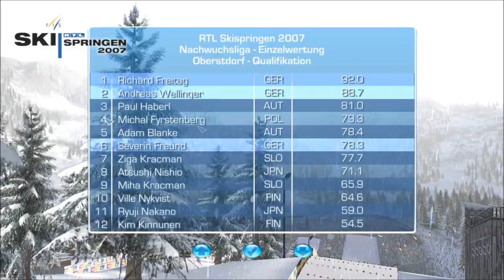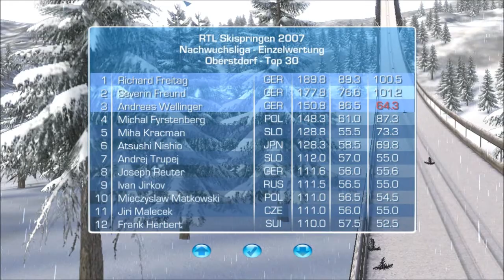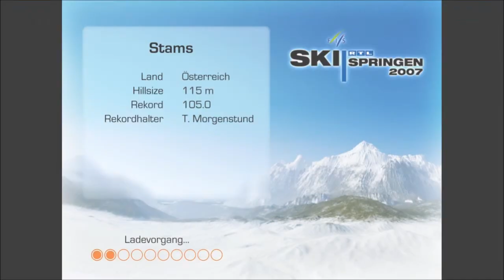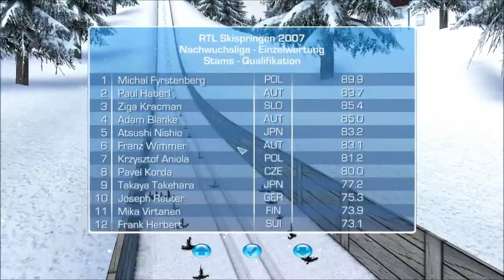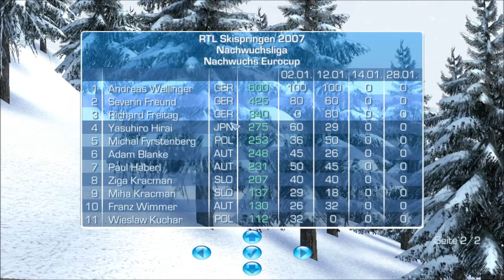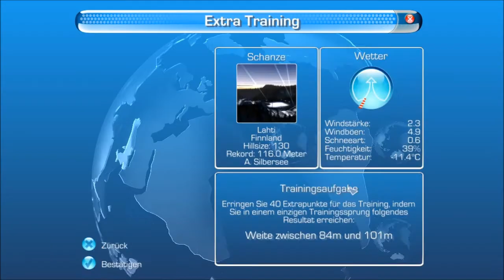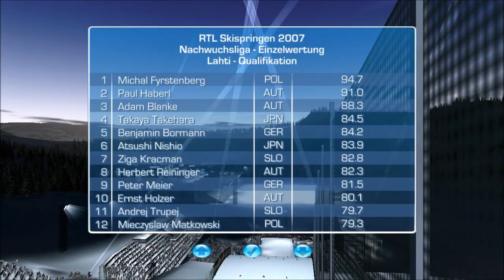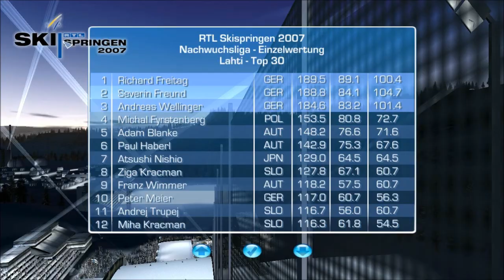Let's Play Skispringen #005 ◄ Unter Flutlicht in Lahti